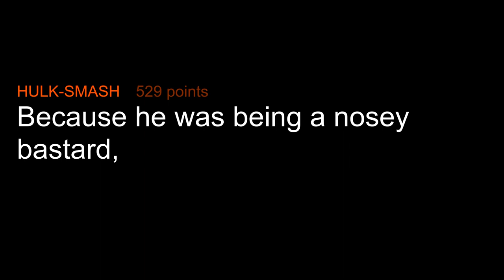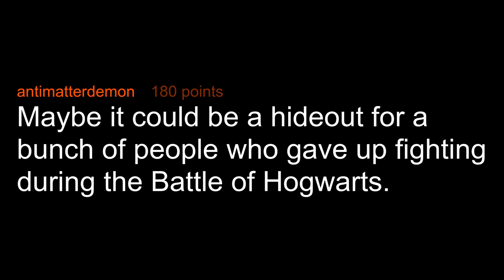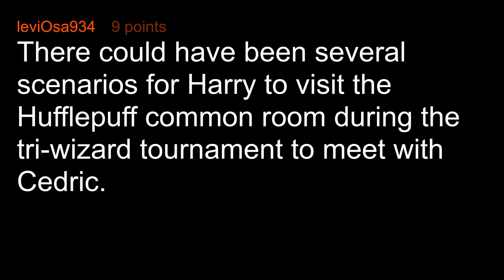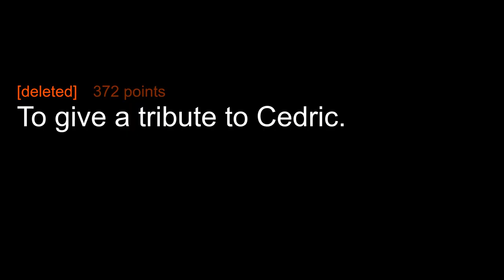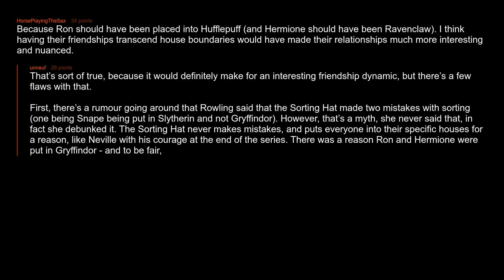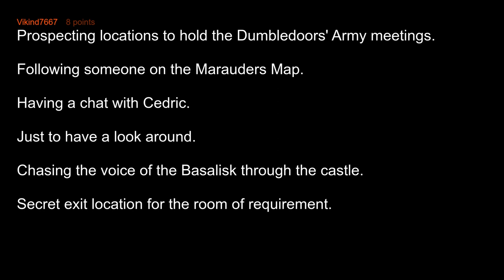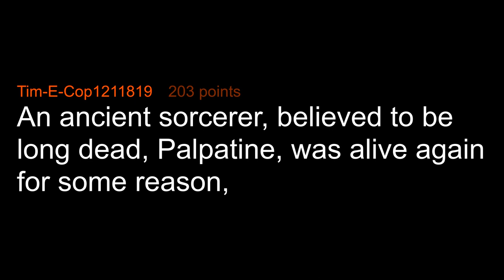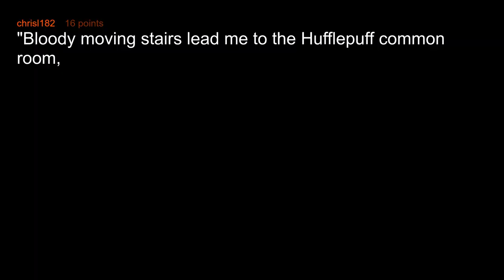This Is Why Harry Never Visited The Hufflepuff Common Room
J.K. Rowling originally wanted to make Harry visit all four Hogwarts House common room, but couldn't think of a valid reason to visit the Hufflepuff common room. If you were Rowling, what valid situation would you make where Harry had to visit the Hufflepuff common room? Why?

Multimedia - Demon